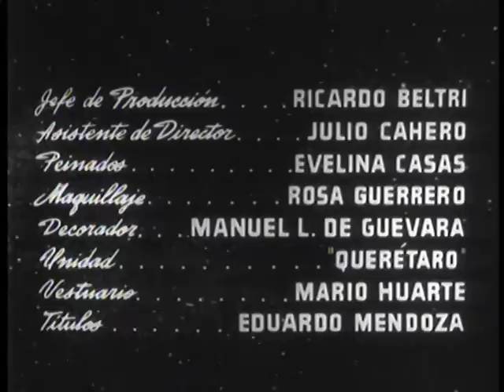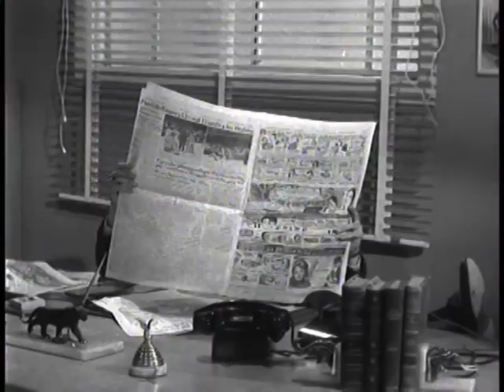Viruta y Capulina: Los Astronautas - Película Completa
Ve la película completa de Capulina: Los Astronautas

En el planeta Venus, el líder del sindicato de maridos oprimidos, desea que se devuelva el poder a los hombres, porque si no hay dolor tampoco hay alegría. Los charros terrícolas Viruta y Capulina, son elegidos por las Venusinas X7 y X8, como ejemplo de machos que no sirven para nada.